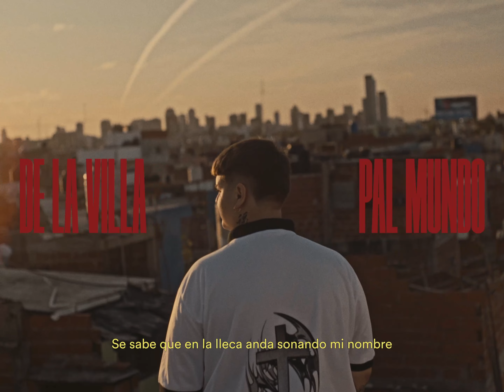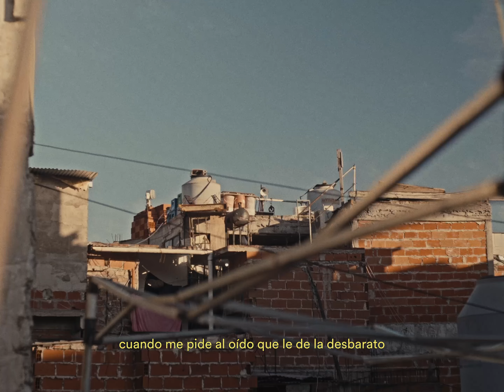MHTRESUNO x E.C.V. | DESACATO (VISUALIZER OFICIAL)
Escrita e interpretada por mhtresuno y E.C.V.
Producida por mhtresuno y Taiu.
Mix: Taiu
Master por: Daniel Ovie

Dirección creativa: Lucas Rosas @8332group
Foto fija: 1991Richmond
Producción: Nicolás pinazo
Dir. de fotografía: Ivan razza
Asist. dire: Santiago Bustos
Foquista: Julian Sammartano
Vestuario: Lara Cros & Debora Domínguez
Asist. de produ: Cata Giuliani & Martu Giuliani
Foto fija: 1991richmond
Asist. de foto: Leandro bonfanti
Montaje & color: Lucas Rosas

Nosotros somos los malditos bendecidos🩸

Se sabe que en la lleca anda sonando mi nombre
que los rochos en la mecha me escuchan tirando cortes
acá andamos activos bacaneando la Lacoste
que los míos quemen, y las wachas lo reboten

adulterado prendo un bate, ella quiere desacate
que la ate, preparate no hay break
no hay empate, cuando nos damos loca de remate
si fuera por ella hasta me pide que la mate

Dime que es lo que tu quieres
que yo tengo los poderes
tengo pila de problemas
y otra pila de mujeres

siempre nos movemos finos
no se lo que hacen ustedes
yo ya coroné mi vuelta
y ahora bajan los papeles

le di vuelta al tablero
y ahora me puse primero
con la mente en el dinero
y la cabeza en los cueros

le corre de mi que yo antes estaba en cero
y por andar positivos ya salimos del agujero

Desacato
Ella lo que busca es desacato

Mami yo te parto
hasta que acabes yo no me levanto
de ese culo tan grandote no me salvan mi los santos,
cuando te sacas la ropa casi me agarra un infarto,
me gusta que sea maldita y que ande con los tacos altos

ella pide desacato y me lleva hasta su cuarto
nos ponemos en la nota mientras me rompo un gelato, a ella le gustan gorditos que no le gustan los flacos,
cuando me pide al oído que le de la desbarato

y estoy seguro que se está
llegando mi momento
siento el éxito a unos pasos
cuando antes lo veía lejos
mucho artista de cartón
están carentes de talento,
Nos tocó dar el ejemplo
me voy a poner un monumento

me tocó curtir la calle ma
ya nada me impresiona,
ni que maten ni que roben
tampoco que vendan drogas,
supimos hacer la plata
viniendo desde la lona,
se que la gente de verdad
es la que nunca te traiciona perro